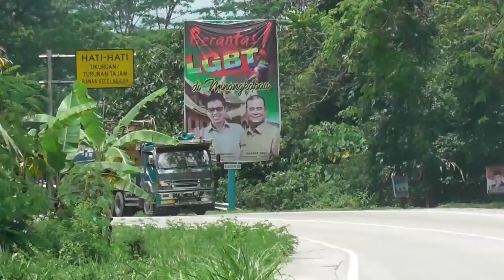PETUALANGAN FUSO JEPANG DI JALUR RAWAN KECELAKAAN (SITINJAU LAUIK)